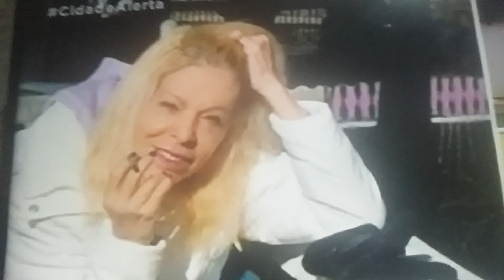Cantora Vanusa Internada | Foto atual | Muito triste 😔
Na matéria disse que ela é viciada em remédios. E 50 anos de cigarro também é vício que complicou os pulmões dela.